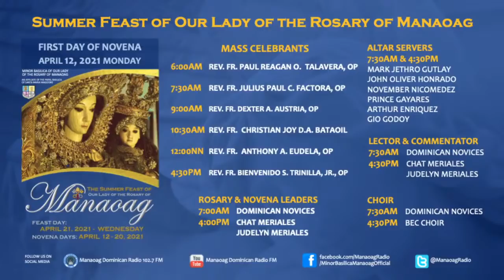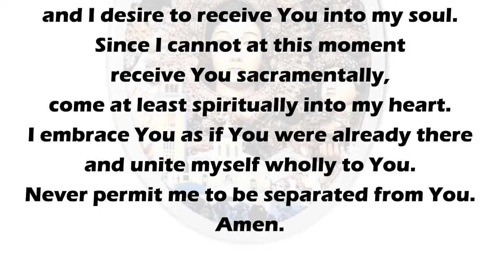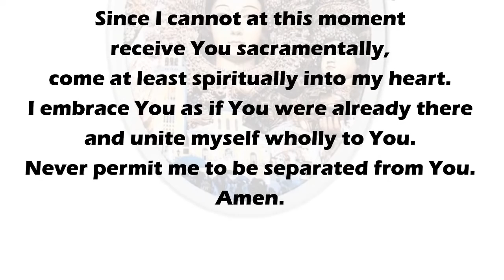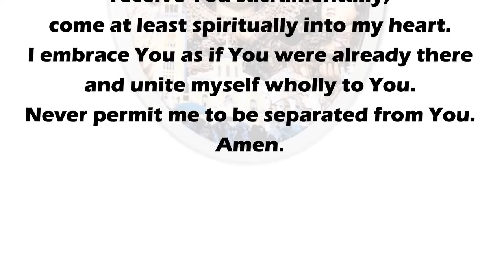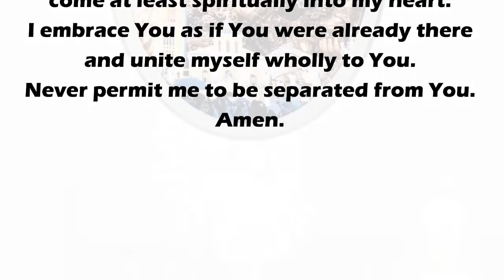1st day of Novena and Mass for the Feast of Our Lady of the Rosary of Manaoag/April 12, 2021/7 A.M.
As Catholic Church under the religious service copyright exception, All PRAISE SONGS that are being played in our Live Holy Masses and Radio Broadcasting through YouTube live streaming as part of WORSHIP SERVICE, RIGHTS ARE ALL BELONG TO THEIR RESPECTIVE OWNERS and as a Catholic Radio Station with live streaming that does not play songs outside of the church service, Catholic Radio Stations do not need a performance license to play / perform copyrighted music in the context of a church service.